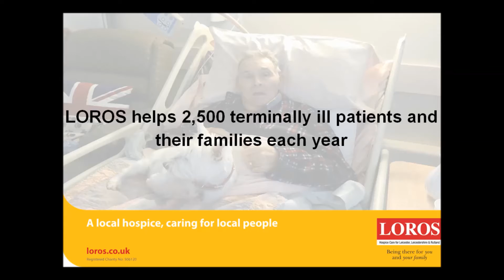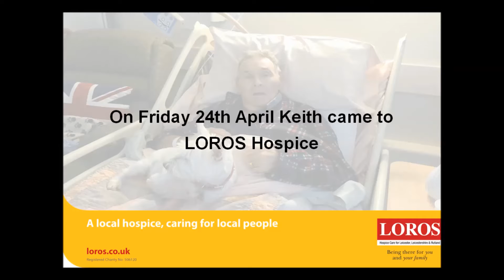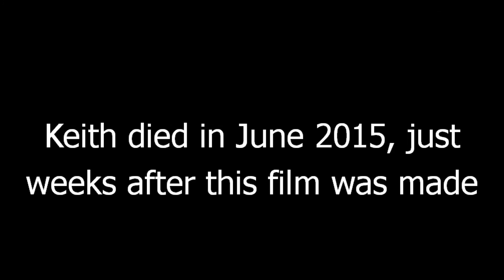Keith and Beverley Barron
Hear Beverley's experience of LOROS, after they looked after her husband Keith, who was battling lung, tongue and throat cancer.